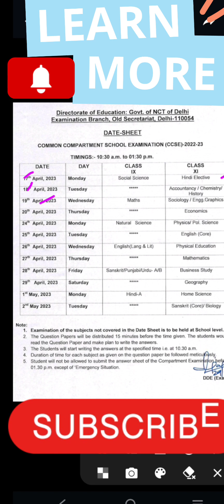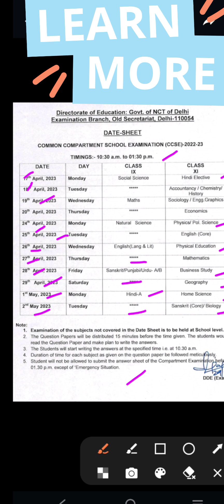RE EXAM DATE SHEET FOR 9th and 11th/ Compartment वाले बच्चो के लिए Date sheet/CBSE Exam